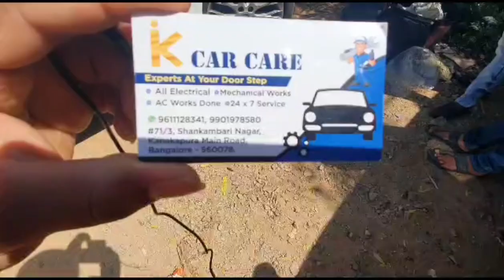IK Car Care At Your Door Step Car service All Electronic Car Service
details
iK care Care
Exparts At Your Door Step
All Electrical  Mechanical Works
AC Works Done  24×7 service

office address #71/3
shankambari Nagar kanakapura Main Road Bangalore 560078